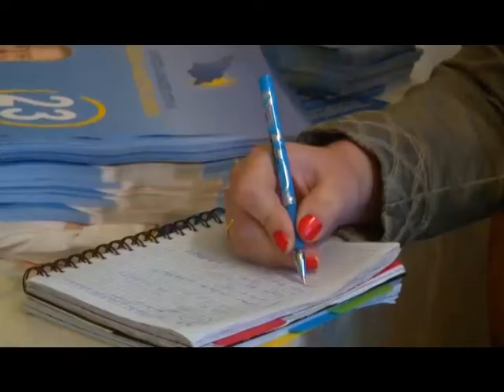ფოთში ზაზა შალამბერიძემ კანდიდატურა მოხსნა 30 09 16